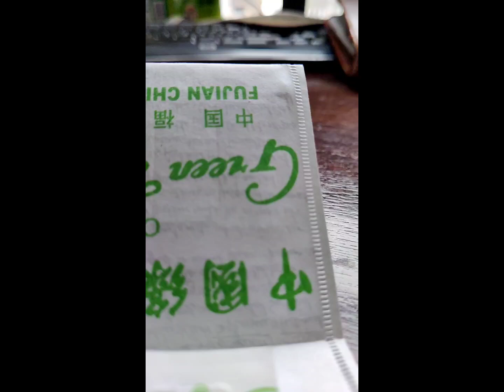Green tea slip #26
Released at the Battle of Perth (Stirling) 27 July 2024